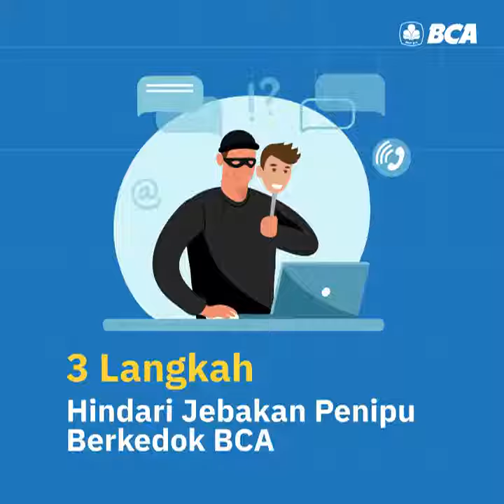3 cara menghindari jebakan penipuan berkedok BCA